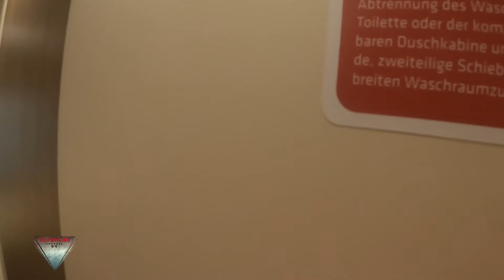2022 Malibu GT Skyview 640 LE by Carthago Walkaround Caravan Salon Düsseldorf 2021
2022  Malibu GT Skyview 640 LE by Carthago  Motorhome Interior Exterior Walkaround Caravan Salon Düsseldorf 2021  model filmed inside and outside at Caravan Salon Düsseldorf 2021 Messe Düsseldorf !

2022  Malibu GT Skyview 640 LE by Carthago   Motorhome  Interior  Imperial Interior Exterior Walkaround Caravan Salon Düsseldorf 2021 Modell innen und außen gedreht auf dem Caravan Salon Düsseldorf 2021 Messe Düsseldorf!